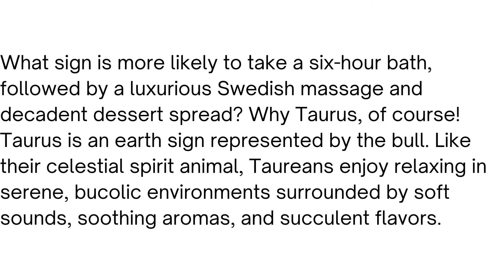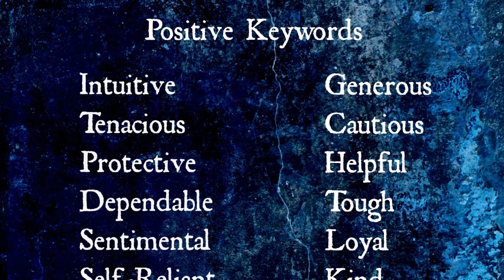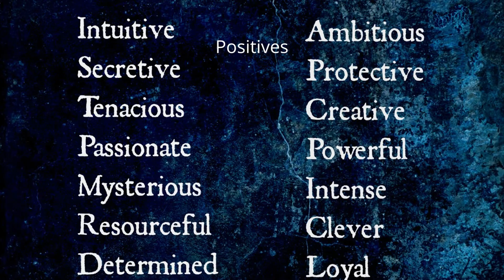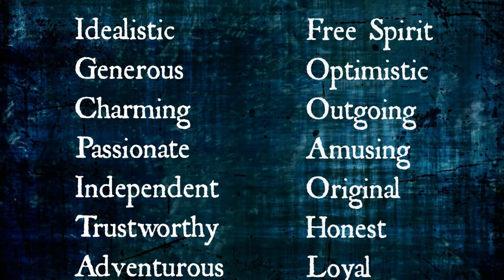Horoscope Today Aries, Taurus, Gemini, Cancer, Virgo, Libra, Scorpio, Capricorn, Aquarius, Pisces.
Horoscope Today Aries, Taurus, Gemini, Cancer, Leo, Virgo, Libra, Scorpio, Sagittarius, Capricorn, Aquarius and Pisces.